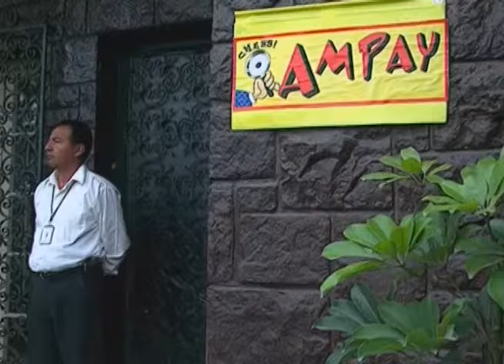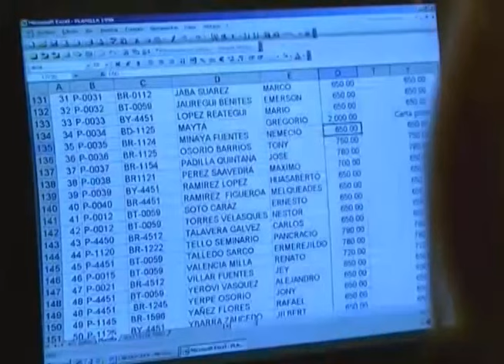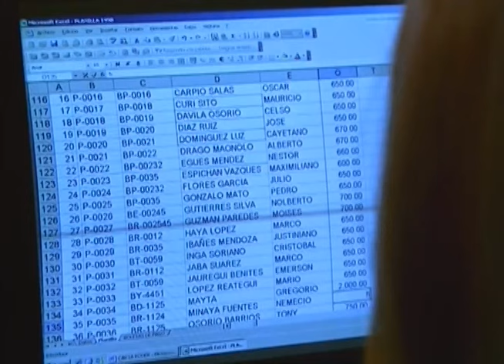🔴📺 Serie Peruana: GRAFFITI Capítulo 36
✅ Actores y actrices principales de la serie:
Natalia Salas
Jesús Neyra
Sebastián Monteghirfo
Alessandra Denegri
Óscar Carrillo
Laly Goyzueta
Andrea Barbier
Carlos Mesta
Flor Castillo
Celine Aguirre
Manuel Gold
Antonio Arrué
Mona del Castillo
Franco Cabrera
Nikko Ponce
Maricarmen Pinedo
Stephie Jacobs
Luis García
Julia Ruiz
Junior Silva
Sofía Bogani